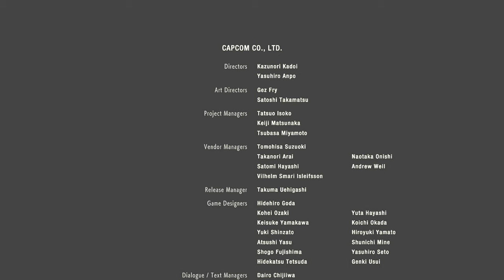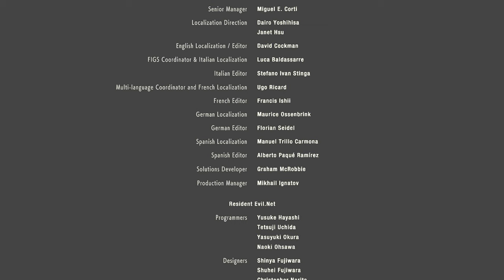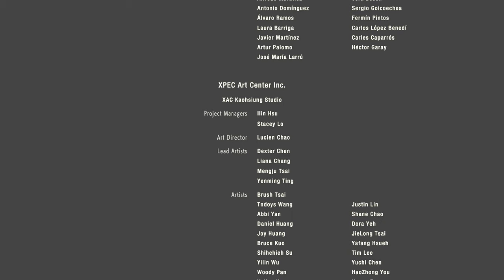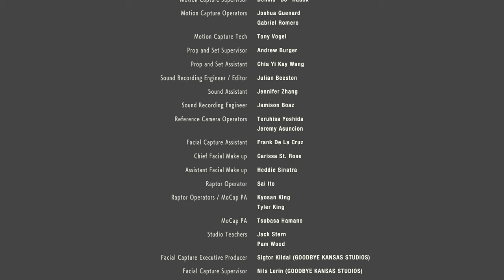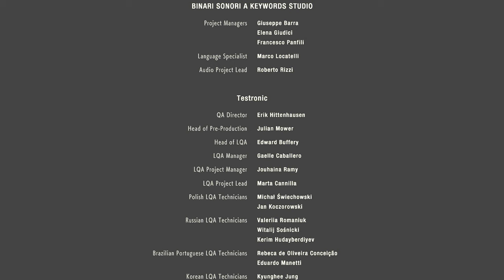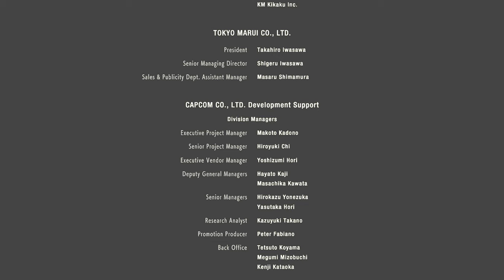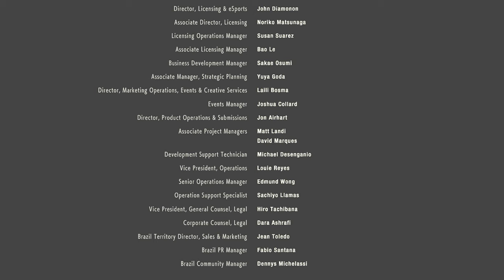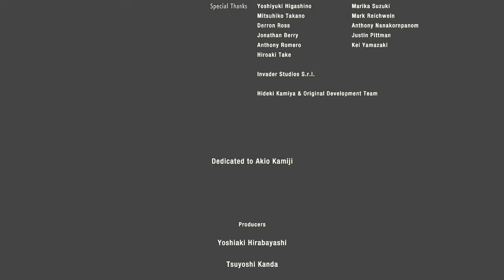巨乳とロリ、あなたはどっちを選ぶ？PART19【バイオハザードRE2：レオン裏編】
レオン裏編も完結！
次回はバイオ7をやるよ～